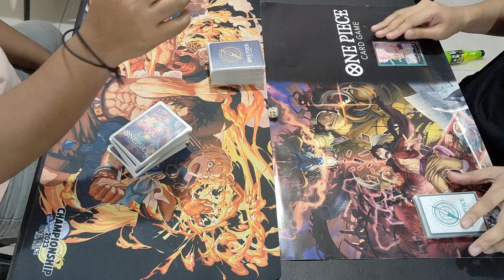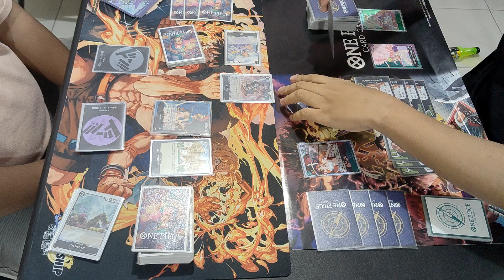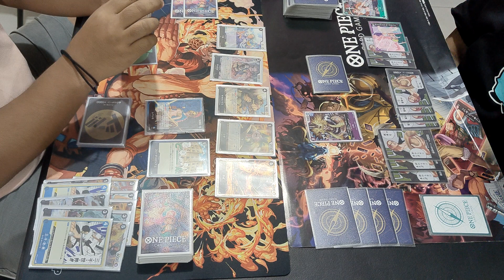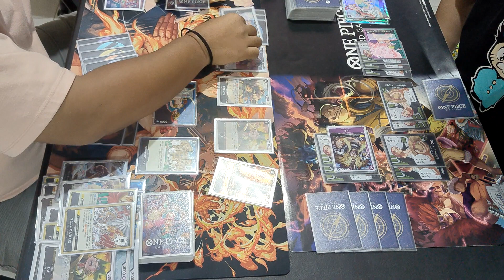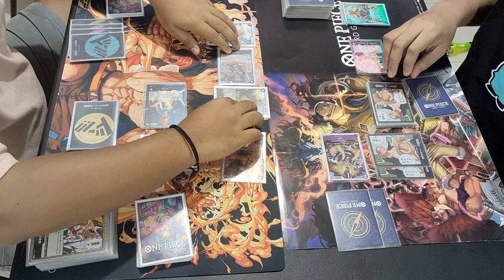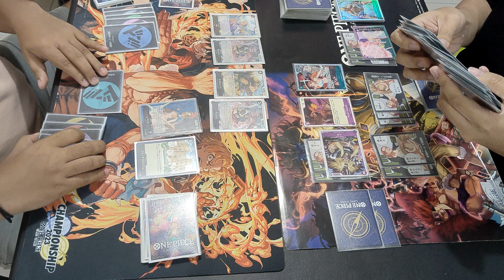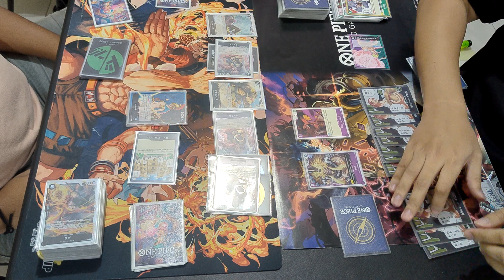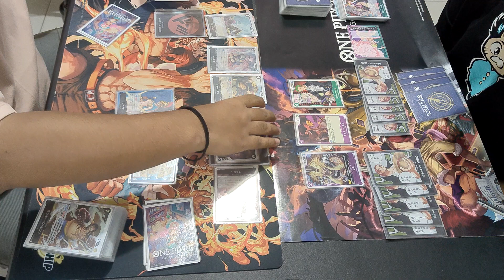One Piece Card Game Standard Battle: Rebecca vs Doffy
We provide quality Yu-Gi-Oh!, One Piece Card Game, Digimon Card Game, and Union Arena content with information that may help or entertain you.